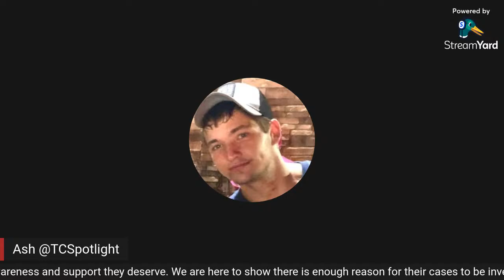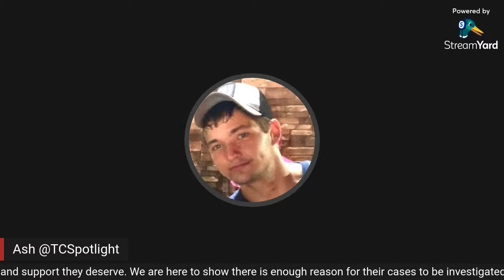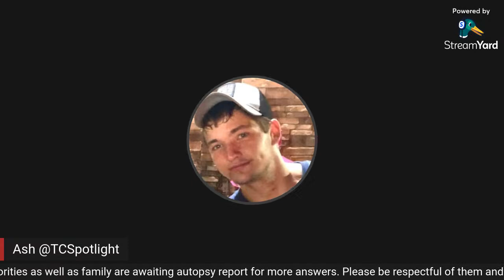Joshua Bohannon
My entire heart is with the family, as well as the Putnam County Tennessee community that came together. May you all continue to stand by and fight for the new path of justice that follows.